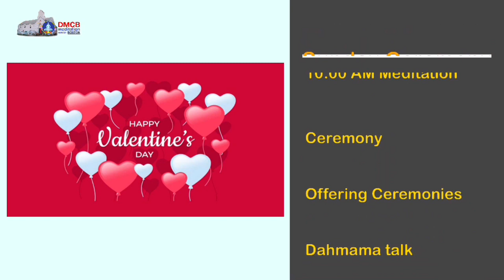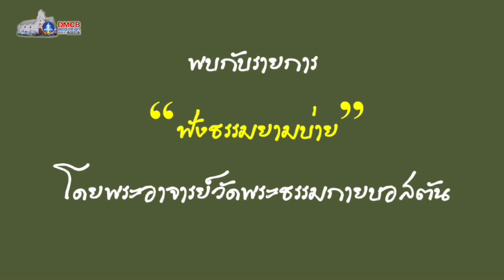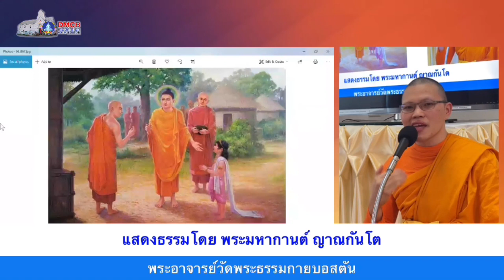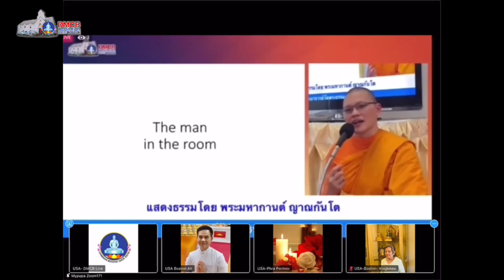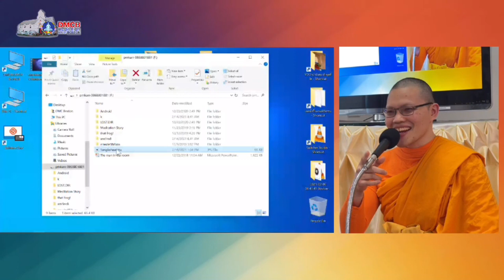2-14-2021 พิธีบุญในภาคบ่าย วันอาทิตย์ที่ 14 กุมภาพันธ์ 2564